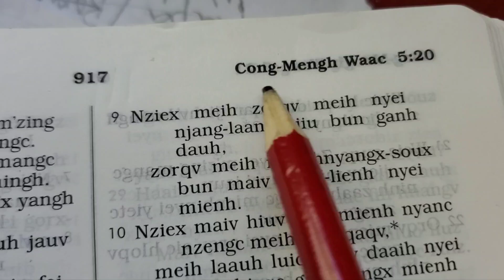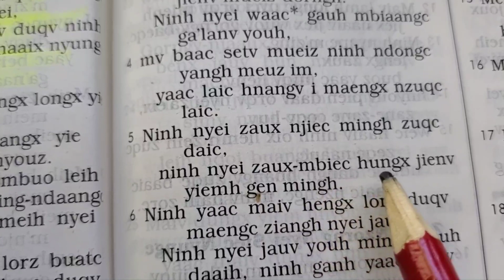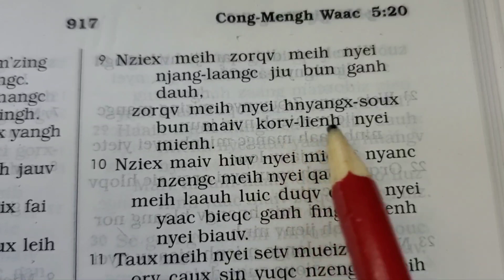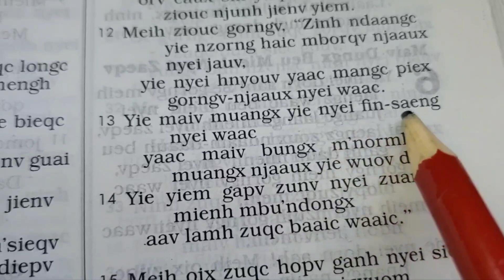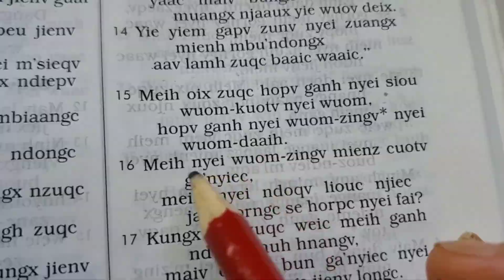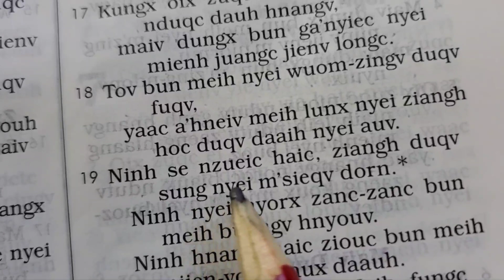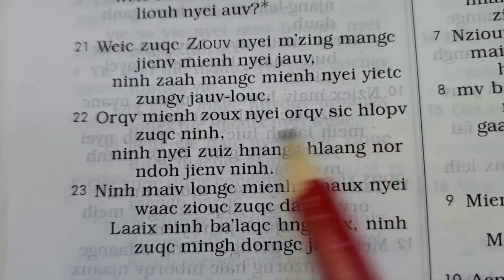Cong-Mengh Waac 5, zuqc simv nqoi hienx nyei jauv (Iu Mien Bible Proverbs 5)